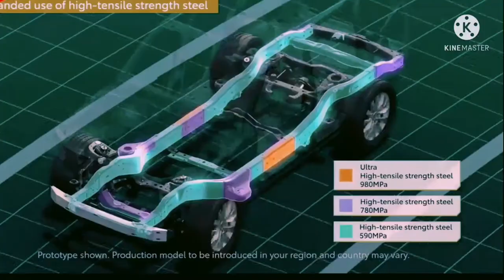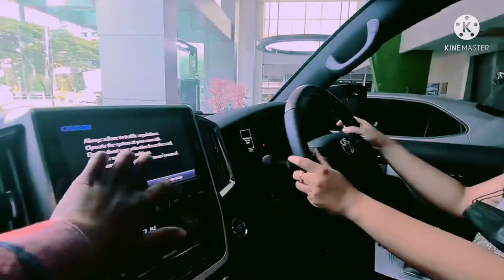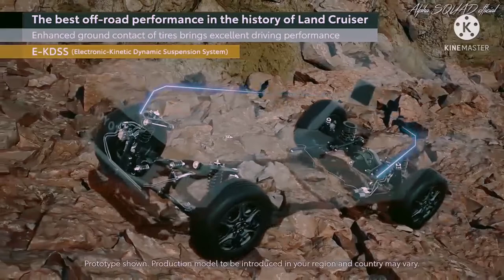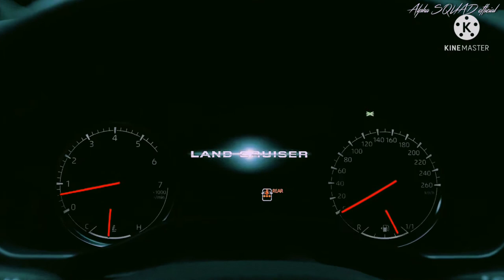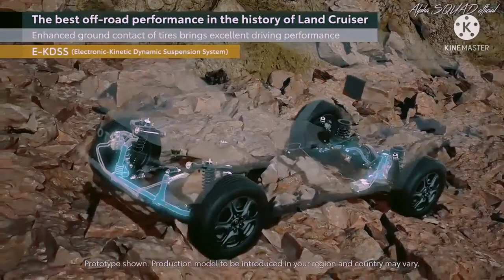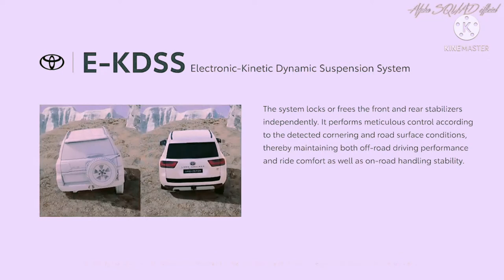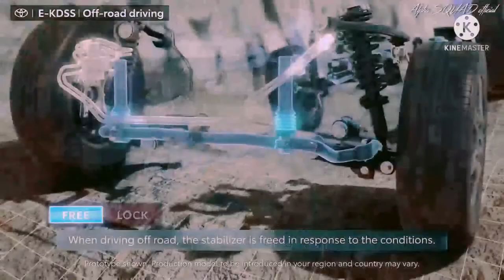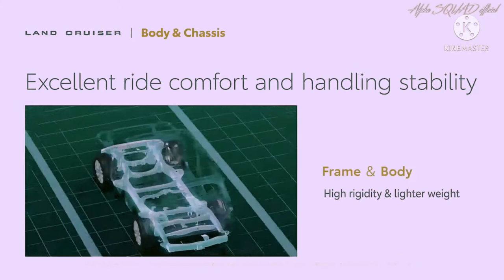Toyota Land Cruiser 300 platform GA-F